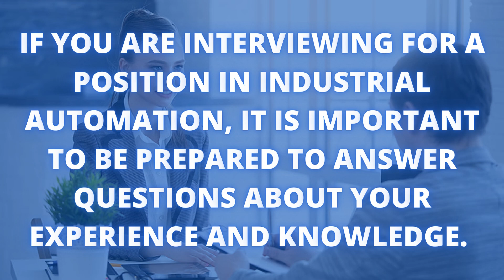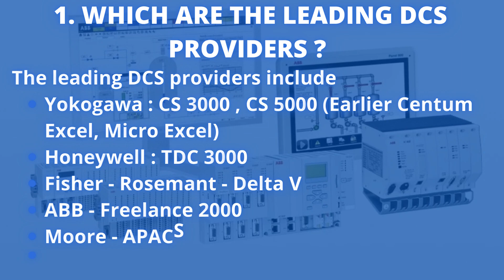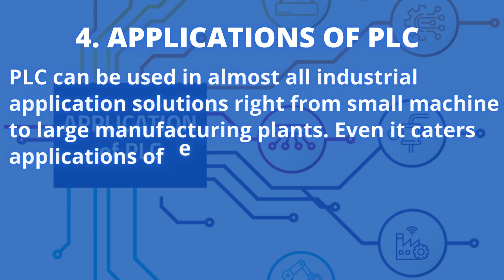Interview Tips 3 - Automation Engineer Interview Questions | PLC SCADA Interview Questions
In this video, we will learn the most important Industrial Automation interview questions and answers to prepare you for your interview.